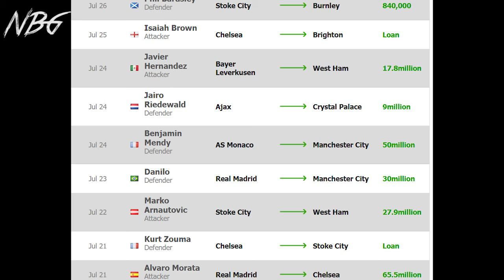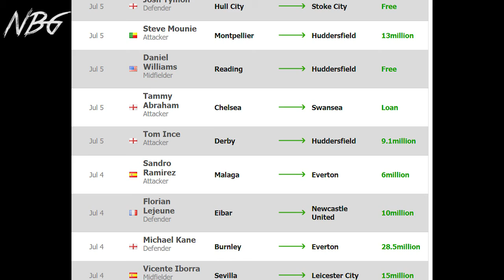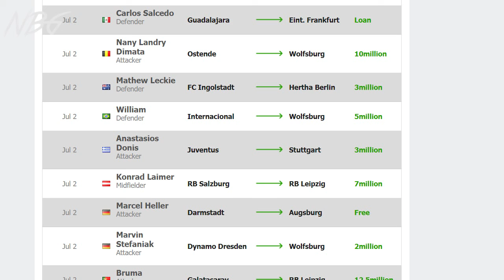All Transfers Europe Football Teams Including 200M Neymar to PSG?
The European summer transfer window so far hasn’t quite hit the heights of last year’s which saw Paul Pogba and Gonzalo Higuain move for record sums but that doesn’t mean the top leagues aren’t doing big business. Here are five most expensive acquisitions and sales in Europe’s top five leagues according to transfermarkt.
England
Acquisitions

1. €85 million, Romelu Lukaku to Manchester United from Everton

2. €53 million, Alexandre Lacazette to Arsenal from Olympique Lyonnais

3. €50 million, Bernardo Silva to Manchester City from AS Monaco

4. €42 million, Mohamed Salah to Liverpool from AS Roma

5. €40 million, Ederson to Manchester City from SL Benfica

Sales

1. €85 million, Romelu Lukaku from Everton to Manchester United

2. €28 million, Michael Keane from Burnley to Everton

3. €21.9 million, Nathan Ake from Chelsea FC to AFC Bournemouth

4. €20 million, Juan Cuadrado from Chelsea FC to Juventus

5. €19 million, Nabil Bentaleb from Tottenham Hotspur to FC Schalke 04

Germany
Acquisitions

1. €41.5 million, Corentin Tolisso to Bayern Munich from Olympique Lyonnais

2. €21 million, Kingsley Coman to Bayern Munich from Juventus

3. €20 million, Niklas Süle to Bayern Munich from 1899 Hoffenheim

4. €20 million, Maximilian Philipp to Borussia Dortmund from SC Freiburg

5. €19 million, Nabil Bentaleb to FC Schalke 04 from Tottenham Hotspur

Sales

1. €22 million, Hakan Çalhanoğlu from Bayer Leverkusen to AC Milan

2. €20 million, Maximilian Philipp from SC Freiburg to Borussia Dortmund

3. €20 million, Niklas Süle from 1899 Hoffenheim to Bayern Munich

4. €17.3 million, Ricardo Rodriguez from VFL Wolfsburg to AC Milan

5. €16.3 million, Mehdi Benatia from Bayern Munich to Juventus

Spain
Acquisitions

1. €30 million, Theo Hernandez to Real Madrid from Atlético Madrid

2. €16 million, Simone Zaza to Valencia CF from Juventus

3. €14 million, Rúben Semedo to Villarreal CF from Sporting CP

4. €14 million, Enes Ünal to Villarreal CF from Manchester City

5. €12 million, Gerard Deulofeu to FC Barcelona from Everton

Sales

1. €30 million, Theo Hernandez from Atlético Madrid to Real Madrid

2. €19 million, Óliver Torres from Atlético Madrid to FC Porto

3. €18 million, Mateo Mussachio from Villarreal CF to AC Milan

4. €12 million, Yevhen Konoplyanka from Sevilla FC to FC Schalke 04

5. €12 million, Roque Mesa from UD Las Palmas to Swansea City

Italy
Acquisitions

1. €38 million, Andre Silva to AC Milan from FC Porto

2. €22 million, Hakan Çalhanoğlu to AC Milan from Bayer Leverkusen

3. €20 million, Juan Cuadrado to Juventus from Chelsea FC

4. €20 million, Nikola Maksimović to SSC Napoli from Torino FC

5. €18 million, Mateo Mussachio to AC Milan from Villarreal CF

Sales

1. €42 million, Mohamed Salah from AS Roma to Liverpool

2. €25 million, Andrea Conti from Atalanta BC to AC Milan

3. €23 million, Leandro Paredes from Roma to Zenit St. Petersburg

4. €21 million, Kingsley Coman from Juventus to Bayern Munich

5. €20 million, Nikola Maksimović from Torino FC to SSC Napoli

France
Acquisitions

1. €25 million, Youri Tielemans to AS Monaco from RSC Anderlecht

2. €15 million, Terence Kongolo to AS Monaco from Feyenoord Rotterdam

3. €11 million, Florian Thauvin to Olympique Marseille from Newcastle United

4. €10.5 million, Luiz Araújo to LOSC Lille from São Paulo FC

5. €10 million, Luis Gustavo to Olympique Marseille from VFL Wolfsburg

Sales

1. €53 million, Alexandre Lacazette from Olympique Lyonnais to Arsenal

2. €50 million, Bernardo Silva from AS Monaco to Manchester City

3. €41.5 million, Corentin Tolisso from Olympique Lyonnais to Bayern Munich

4. €13 million, Jean-Kévin Augustin from Paris Saint-Germain to RB Leipzig

5. €13 million, Steve Mounié from Montpellier to Huddersfield Town